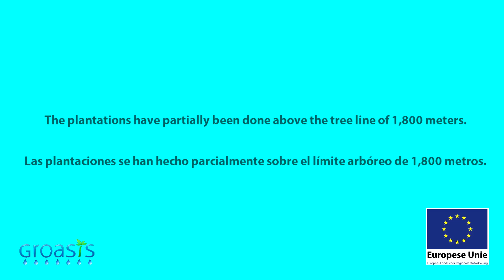Reforestation of ski area San Isidro - preventing avalanches with planting trees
. Avalanches form a risk in ski areas. To prevent avalanches trees can help. But ski areas are high. They are difficult to plant. The season is short. Snow lies on the ground until end of May. Then it starts to thaw. It gets hot, the sun's radiation is high. The ground consists of stones. It is suddenly very dry. Hungry animals fed themselves with the young trees. In October it starts to snow again. The growing season is very short. The snow is often 5 to 10 meters thick. It slides down slowly. It takes stones with it. The young trees break. The degradable bioplastic Waterboxx protects the trees against all these hazards. It allows planting in high areas. It is necessary, because in ski areas there is the danger of avalanches. Trees prevent avalanches. So they try to plant trees. In San Isidro, Spain, trees were planted in 2011 and 2012. In this video we show the amazing results, 5 years after planting, with the Groasis degradable bioplastic Waterboxx.
. Las avalanchas representan un riesgo en las áreas de esquí. Para prevenir avalanchas, los árboles pueden ayudar. Pero las áreas de esquí son altas. Son difíciles de plantar. La temporada es corta. La nieve yace en el suelo hasta finales de mayo. Entonces comienza a descongelarse. Hace calor, la radiación del sol es alta. El suelo consiste en piedras. De repente está muy seco. Los animales hambrientos se alimentaban con los árboles jóvenes. En octubre comienza a nevar nuevamente. La temporada de crecimiento es muy corta. La nieve es a menudo de 5 a 10 metros de espesor. Se desliza lentamente. Lleva piedras con él. Los árboles jóvenes se rompen. El bioplástico degradable Waterboxx protege los árboles contra todos estos peligros. Permite plantar en áreas altas. Es necesario, porque en las zonas de esquí existe el peligro de avalanchas. Los árboles evitan avalanchas. Entonces intentan plantar árboles. En San Isidro, España, se plantaron árboles en 2011 y 2012. En este video mostramos los resultados sorprendentes, 5 años después de la siembra, con el bioplástico degradable Groasis Waterboxx.
Lawinen bilden ein Risiko in Skigebieten. Um Lawinen vorzubeugen, können Bäume helfen. Aber Skigebiete sind hoch. Sie sind schwer zu pflanzen. Die Saison ist kurz. Der Schnee liegt bis Ende Mai auf dem Boden. Dann fängt es an zu tauen. Es wird heiß, die Sonnenstrahlung ist hoch. Der Boden besteht aus Steinen. Es ist plötzlich sehr trocken. Hungrige Tiere fütterten sich mit den jungen Bäumen. Im Oktober fängt es wieder an zu schneien. Die Vegetationsperiode ist sehr kurz. Der Schnee ist oft 5 bis 10 Meter dick. Es rutscht langsam runter. Es nimmt Steine mit sich. Die jungen Bäume brechen. Der abbaubare Biokunststoff Waterboxx schützt die Bäume vor all diesen Gefahren. Es ermöglicht das Pflanzen in hohen Flächen. Es ist notwendig, weil in den Skigebieten die Gefahr von Lawinen besteht. Bäume verhindern Lawinen. Also versuchen sie, Bäume zu pflanzen. In San Isidro, Spanien, wurden 2011 und 2012 Bäume gepflanzt. In diesem Video zeigen wir die erstaunlichen Ergebnisse, 5 Jahre nach der Pflanzung, mit dem abbaubaren Biokunststoff Waterboxx von Groasis.
Per ulteriori informazioni, visitare il sito . Le valanghe costituiscono un rischio nelle aree sciistiche. Per evitare che gli alberi di valanghe possano aiutare. Ma le aree sciistiche sono alte. Sono difficili da coltivare. La stagione è breve. La neve si trova a terra fino alla fine di maggio. Poi inizia a scongelare. Si scalda, la radiazione solare è alta. Il terreno è costituito da pietre. È improvvisamente asciutto. Gli animali affamati si nutrono dei giovani alberi. In ottobre inizia a nuotare di neve. La stagione crescente è molto breve. La neve è spesso di spessore da 5 a 10 metri. Scivola lentamente. Ci vogliono pietre. I giovani alberi si rompono. Il degradabile Waterboxx de bioplastico protegge gli alberi contro tutti questi pericoli. Permette di piantare in aree alte. È necessario, perché nelle zone sciistiche c'è il pericolo di valanghe. Gli alberi impediscono le valanghe. Quindi cercano di piantare alberi. A San Isidro, Spagna, gli alberi sono stati piantati nel 2011 e nel 2012. In questo video mostriamo i risultati sorprendenti, 5 anni dopo la piantagione, con il biodegradabile Waterboxx de bioplastico.